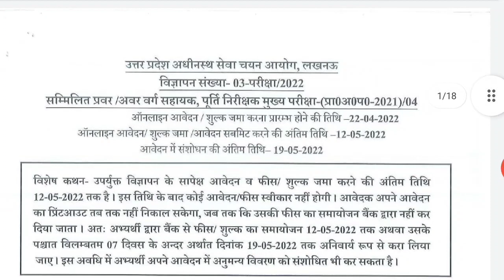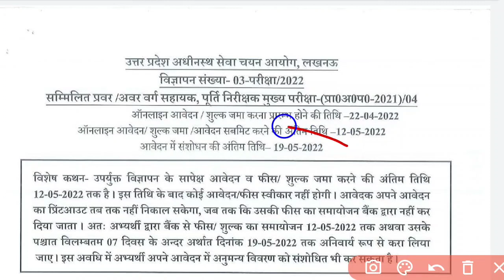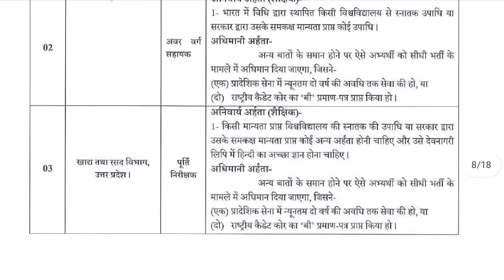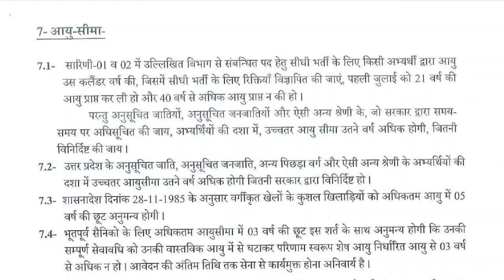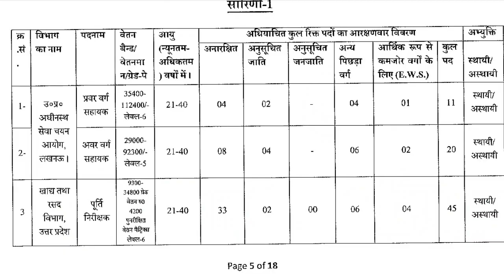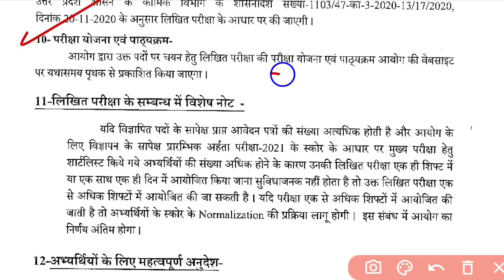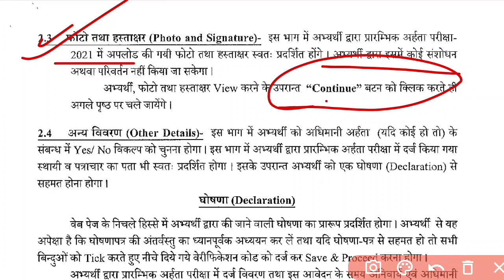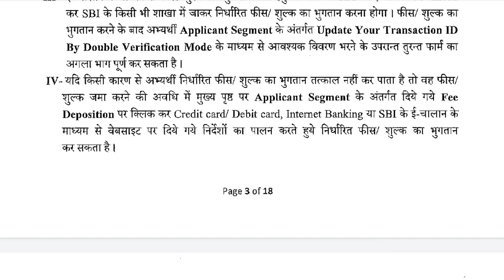UPSSSC Sr Lower Assistant & Supply Inspector Vacancy 2022 | UPSSSC New Vacancy 2022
UPSSSC New Vacancy for Sr. Assistant, Lower Assistant and Supply Inspector 2022
UPSSSC Notification For Sr. assistant Lower Assistant and Supply Inspector Vacancy 2022